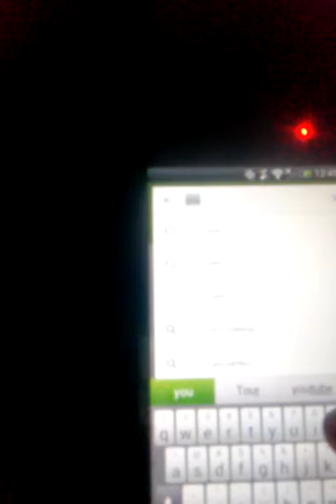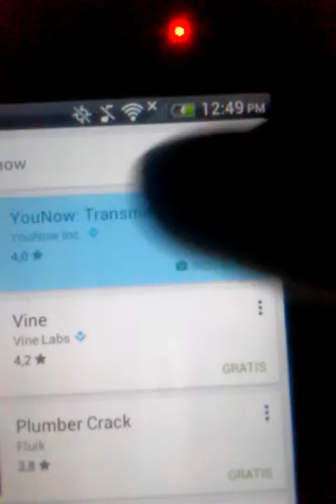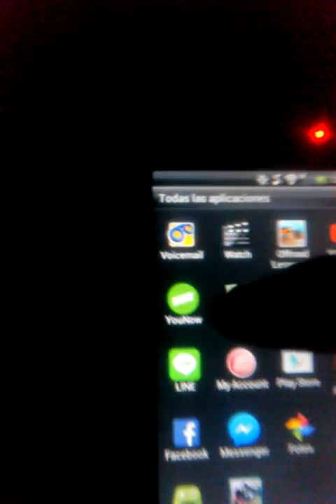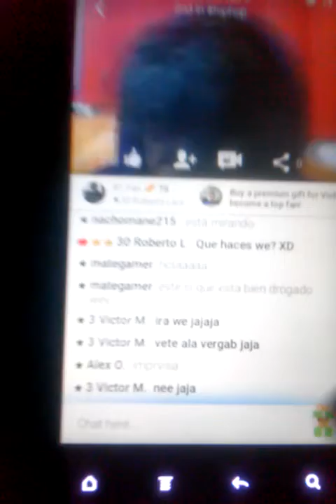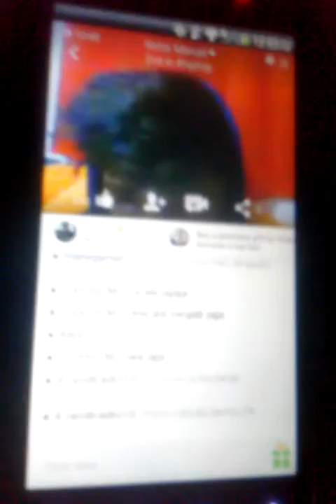como tenel ma sukritore en YouTube com you now